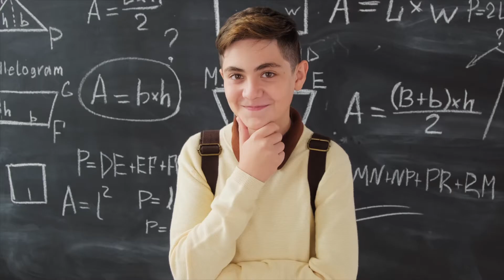Mensajeros por La Paz - Curso holístico para Niñ@s y Adolescentes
Iniciamos el 4 de Mayo vía Zoom

El mundo esta cambiando y la consciencia esta aumentando.

Mensajeros de paz es un grupo holístico que tiene como misión lograr el equilibrio y manejo de sus las emociones además de saber enfocar su energía personal de manera positiva. El objetivo es que las nuevas generaciones de niños y adolescentes  ayuden a construir un mundo y un futuro mejor.

Fomentamos el amor y respeto al planeta,  a los animales y la naturaleza, así como la colaboración y unión entre los semejantes.

A través del conocimiento arcangélico y la creatividad despertamos su sensibilidad, de este modo contribuimos a la comprensión de que este puede ser un mundo mejor siempre que se lleve de manera positiva.

Tus hijos no deben perder la pureza de su esencia.

Grupo guiado por Laura Jerkov.